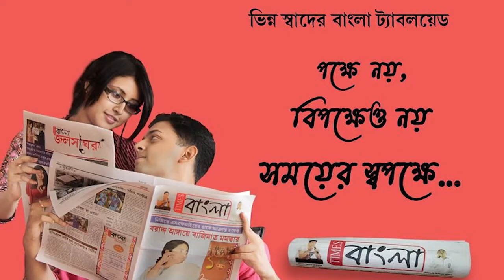দোমহানি বাজারের রাস্তার অবস্থা বেহাল,অবশেষে পথ অবরোধ স্থানীয়দের